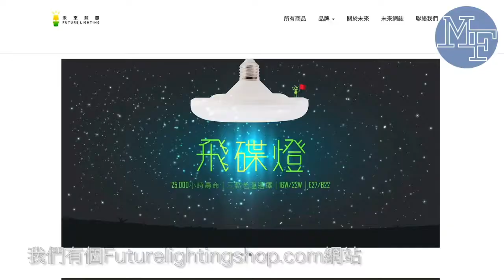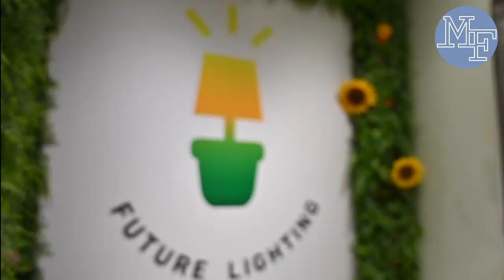MythFocus 致勝之道 Interview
未來照明由一間傳統燈飾店，成功升級轉型為集零售、批發、工程三大業務於一身，全憑「堅持」、「敢創」克服每一個困難，一齊睇下我哋CEO Derek Wu的經營之道。